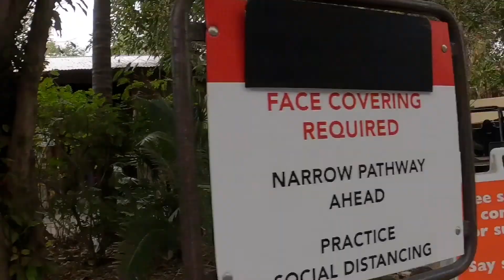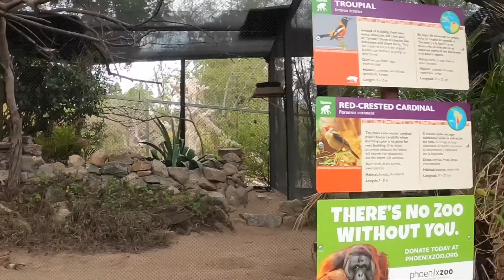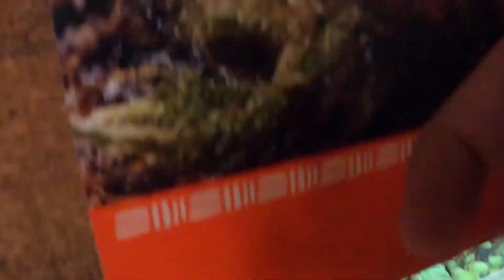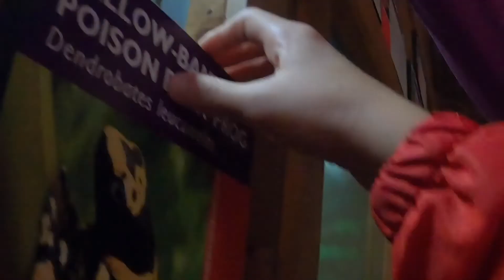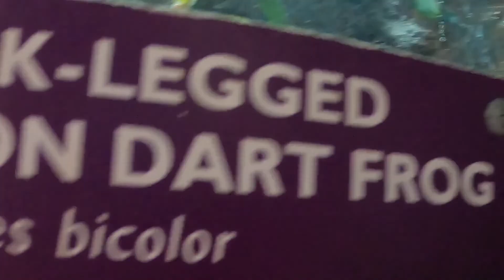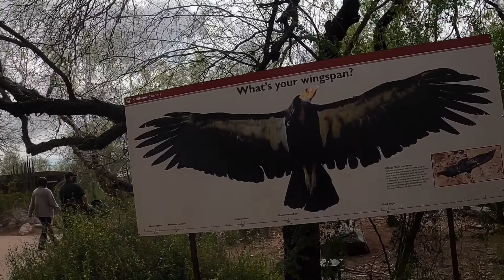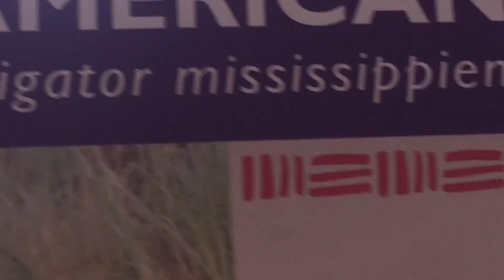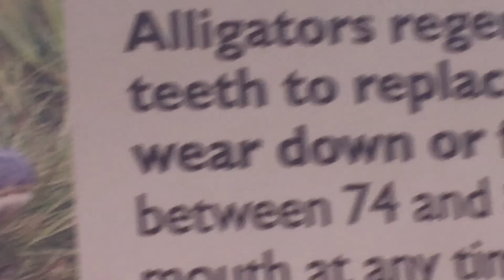Phoenix zoo animal trip part 2